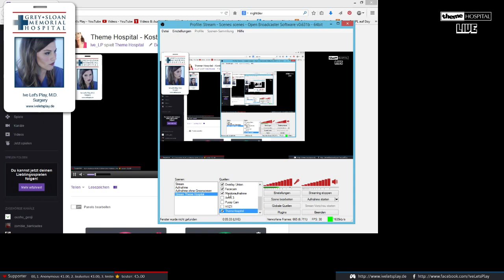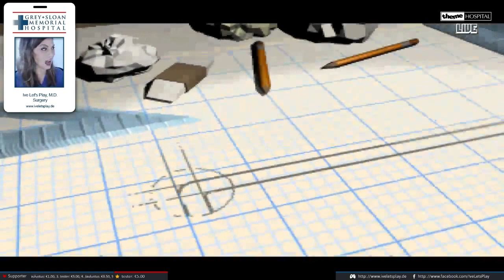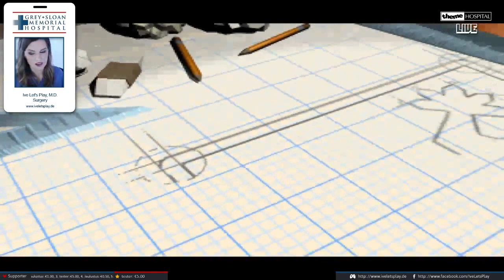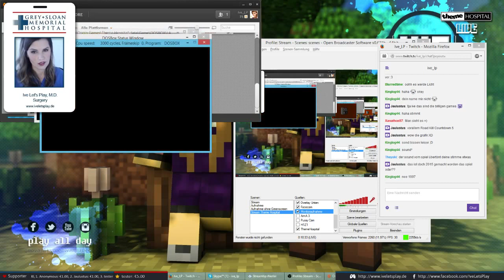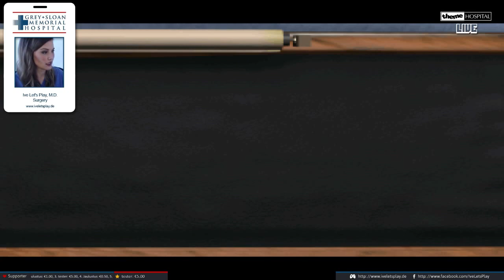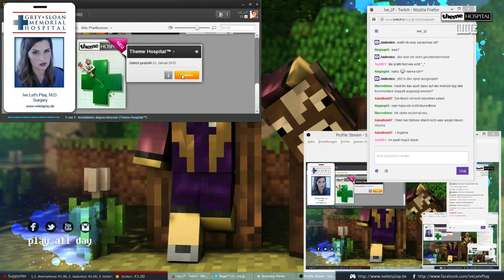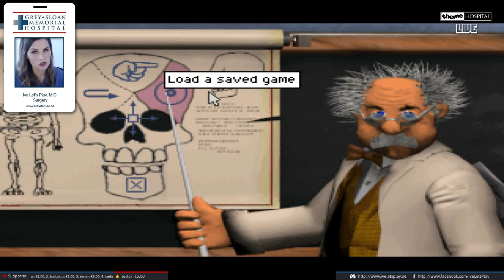THEME HOSPITAL ▣ [Facecam] #01 Let's Retro [HD] Twitch vom 24. Jan - Let's Play Theme Hospital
▣ Let's Play Theme Hospital LIVE

Lasst uns zusammen eine Zeitreise machen, zurück ins Jahr 1997! Das Jahr in dem der Kassenschlager Theme Hospital das pixelige Licht der Welt erblickte und uns reihenweise stundenlang, ach was sage ich, tagelang an den Rechner fesselte.

Ich versuche dieses epische Spielerlebnis von damals wieder aufleben zu lassen, kämpfe mit meiner eingestaubten Reaktionsfähigkeit und bin vom emsigen Treiben in meinem Kotzpital schnell überfordert. Glücklicherweise steht ihr mir im Live Stream zur Seite, so dass ich nicht ganz verzweifle.